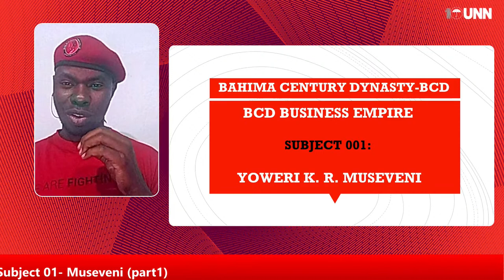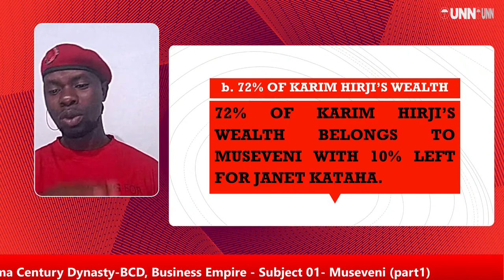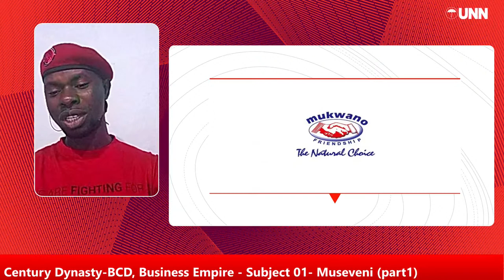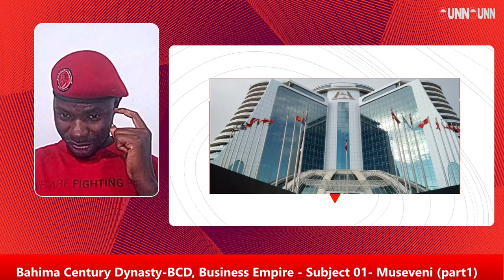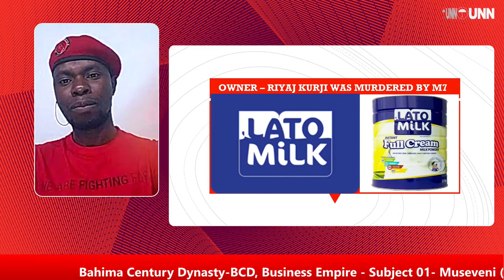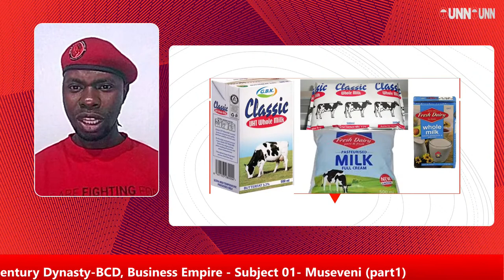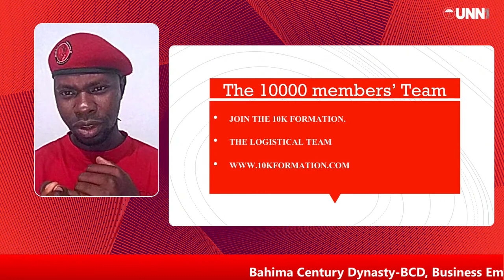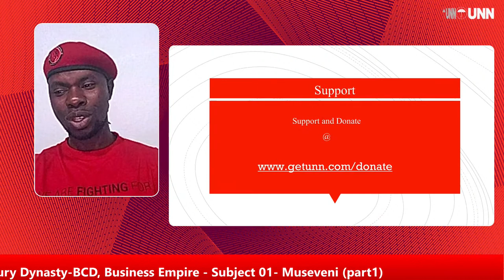Bahima Century Dynasty-BCD, Business Empire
Bahima Century Dynasty-BCD, business empire  subject 01- Museveni (part1)